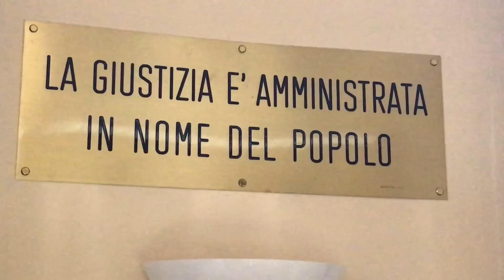Processo Eternit: intervista Presidente Tribunale Vercelli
Il processo Eternit approderà presto al Tribunale di Vercelli: dopo la derubricazione del capo di accusa - da omicidio volontario a omicidio colposo -  nei confronti dell'imprenditore svizzero Stephan Schmidheiny, l'inchiesta tornerà alla fase delle indagini preliminari e coinvolgerà 4 sedi giudiziarie: Torino, Reggio Emilia, Vercelli e Napoli. Il punto nell'intervista al presidente del Tribunale di Vercelli, Antonio Marozzo, realizzata da Giovanni Marmina.